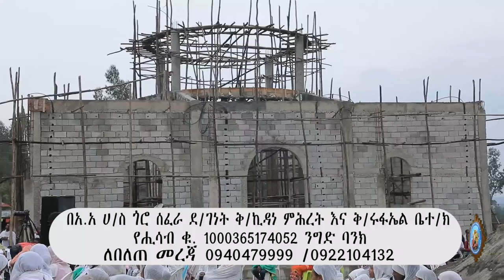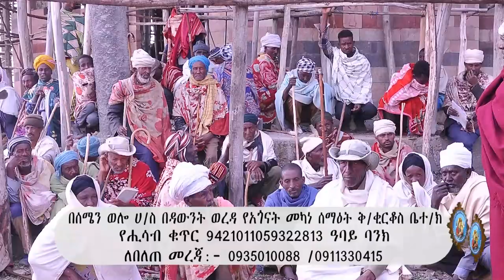የእማማ ጠቅላላ ማኅበር ሳምንታዊ የዳሰሳ መርሃ ግብር እነሆ!